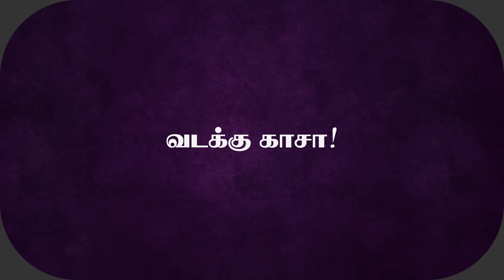Day - 145 | இது ஹ*மாஸிsன் அடியல்ல இ*டி | பிச்*சையெடிக்கும் நெடன்Nயாகு | Inside